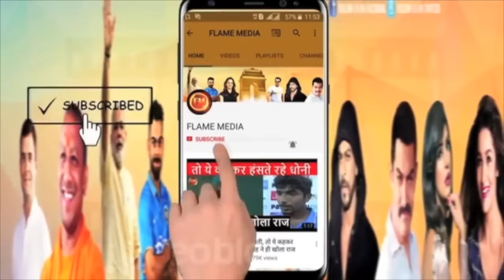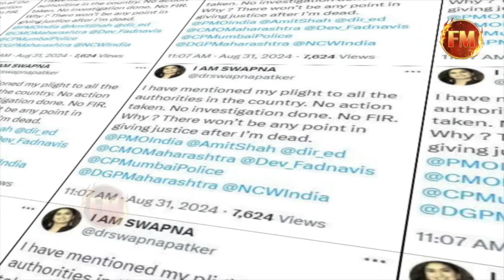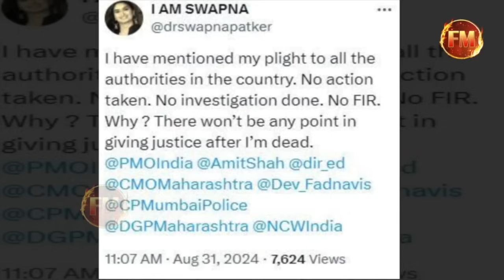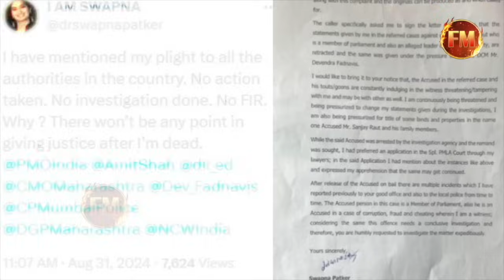शरद पवार ने लगाई संजय राउत को लताड़...एकनाथ खड़से को लेकर MVA में हंगामा